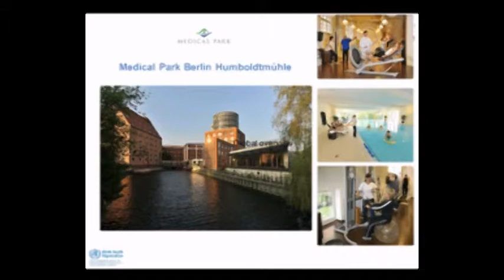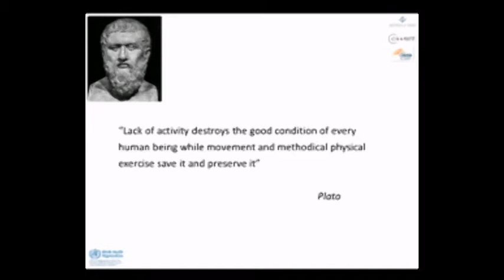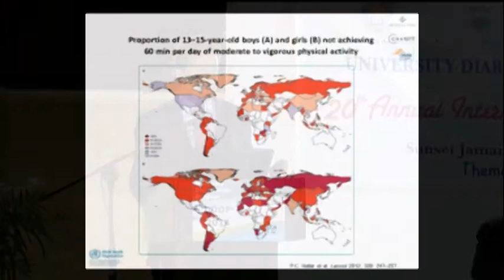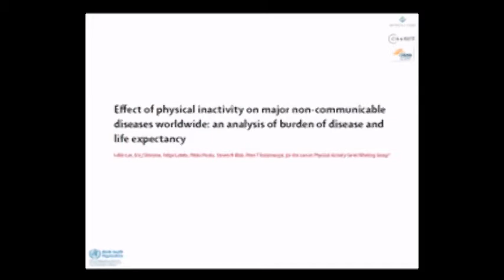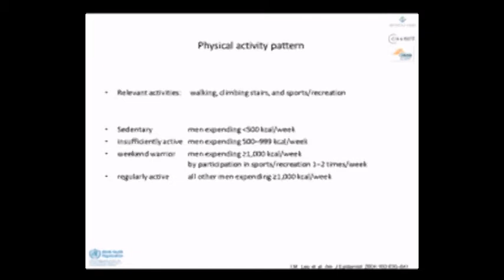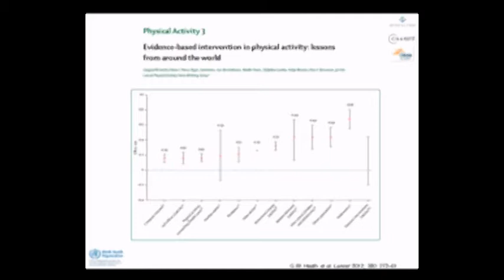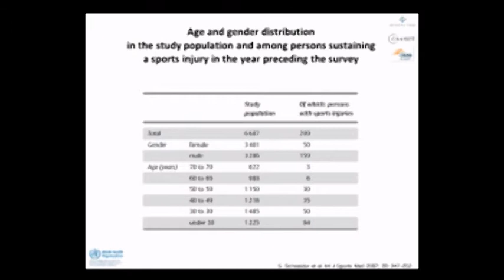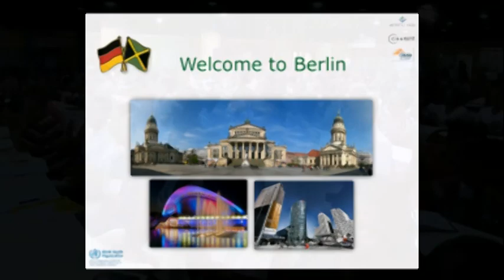2014 Int'l Diabetes Conference McIntyre Distinguished Lecture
The Sir Alister McIntyre Distinguished Award

Citation
Chair: Hector Wheeler, MBA
Associate Vice President - Advancement
University of Technology, Jamaica

Presentation of Plaque
Prof. The Hon. Errol Morrison, OJ, Hon LLD, Jamaica

1st Scientific Session
Sir Alister McIntyre Distinguished Lecture
"Injuries, Diseases & Sport"
Prof. Karsten Dreinhöfer, MD
Vice President, German Professional Association for Orthopaedics and Traumatology
Director, Dept. for Muskuloskeletal Rehabilitation,
Prevention and Health Service Research
Charité Universitätsmedizin Berlin
Medical Director and Head, Department of
Orthopaedics and Traumatology
Medical Park Berlin Humboldtmühle